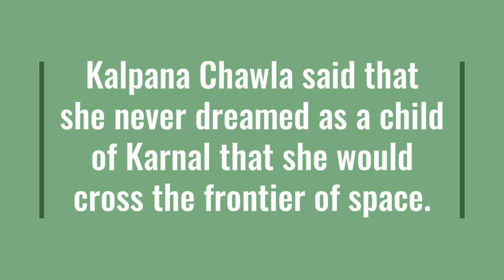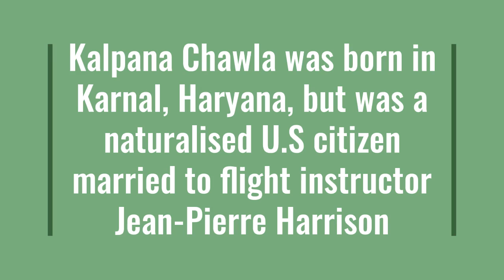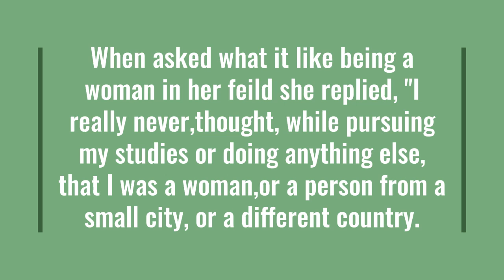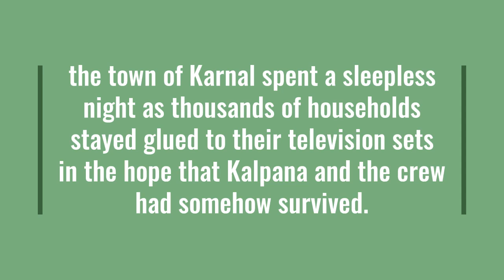Space Queen Kalpana Chawla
The story of astronaut Kalpana Chawla. A girl from a small town to NASA space shuttle Columbia.